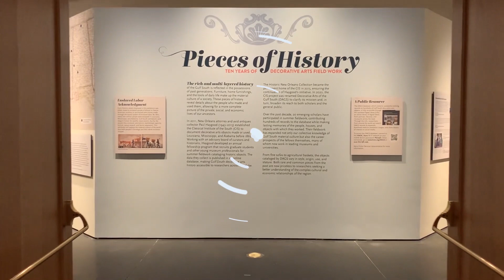"Pieces of History" Exhibition Spotlight: An 1850s bedstead that's stylish and practical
Decorative arts objects—furniture, home furnishings, and the tools of daily life—carry the stories of the people who made and used them. The exhibition Pieces of History showcases the Decorative Arts of the Gulf South (DAGS) project’s efforts to preserve and share these stories.

In this exhibition spotlight, co-curator Lydia Blackmore explains the style and functionality of an 1850s bed that was cataloged by DAGS at Stanton Hall in Natchez, Mississippi. Furniture maker Charles Lee of Massachusetts created the bed; his work can be seen in homes throughout the Gulf South.

More on DAGS:

DAGS began in 2011, when New Orleans attorney and avid antiques collector Paul Haygood (1943–2015) established the Classical Institute of the South (CIS) to document decorative arts objects made or used in Louisiana, Mississippi, and Alabama before 1865. The project’s cornerstone is an annual summer fellowship program that recruits graduate students and young museum professionals to conduct fieldwork cataloging historic objects and refining the information for a free online database. The Historic New Orleans Collection became the permanent home of the CIS in 2015, ensuring the continuation of Haygood’s initiative. In 2020, the CIS project was renamed DAGS to clarify its mission.

More on "Pieces of History":

Pieces of History celebrates DAGS’s first decade by exhibiting significant objects cataloged by fieldwork teams alongside research photographs taken for the database. Field stories from the project’s alumni highlight memorable experiences and meaningful objects from the summers the fellows spent exploring the historic houses of the Gulf South. The exhibition also examines trade networks, cultural values, and the brutal system of enslavement that produced the Gulf South’s wealth.

From fine sofas to agricultural baskets, the objects cataloged by DAGS vary in style, origin, use, and stature. Both rare and common pieces from the past are now priceless to researchers seeking a better understanding of the complex cultural and economic relationships of the region.  These pieces of history give us a more complete picture of the private, social, and economic lives of past generations.

The Historic New Orleans Collection gratefully acknowledges the sponsors of the exhibition, Nell H. and Fredric J. Figge and Mrs. Frank W. Masson.